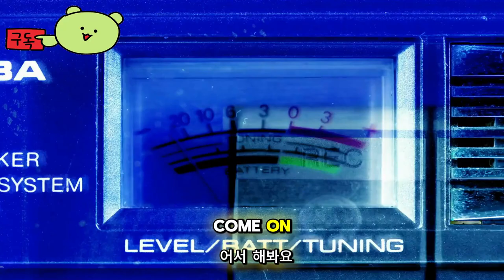케어 베어스: 투 더 레스큐 ( Care Bears: To The Rescue ) 공식 구조대 티저 게임 예고편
💎Game release date : 2024 출시 예정

케어베어스:투더레스큐
CareBears:ToTheRescue

🕹️Game content
Care Bears: To The Rescue는 Care Bears 세계를 배경으로 한 플랫포머 게임으로, 5개의 독특한 세계에 걸쳐 30개의 레벨이 있습니다! 싱글 플레이어 모드에서 게임을 경험하거나 로컬 협동 모드에서 최대 4명의 플레이어와 함께 게임을 경험하세요!

⚡Game Developer
 폴리고트